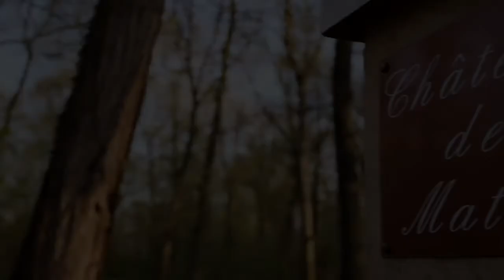Christus Health Pilgrimage Promo - The 2014 Telly Award Winner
BI WORLDWIDE has won three national Telly Awards for industrial short films it created for clients in the automotive and healthcare industries. These shorts were developed by BIW's Meetings & Shows group, which creates large-scale events and brand experiences for BIW's Fortune 500 clients.

One of the award winning videos was produced for CHRISTUS Health – an international, Catholic health system headquartered in Texas.  BIW creative team members worked with the CHRISTUS leadership team to tell the story of its origins, which date back to 19th Century France.